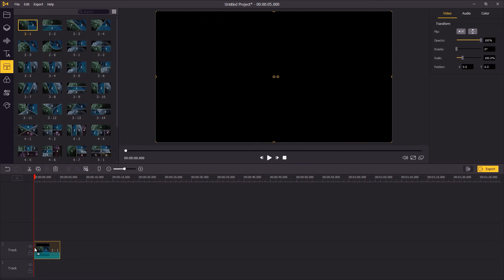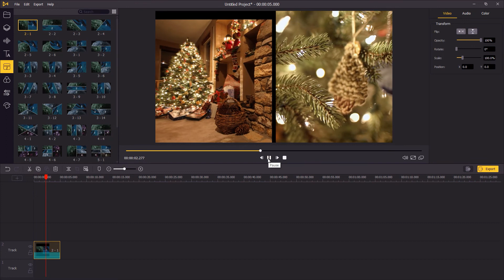2 Ways to Make a Split Screen Video with Ease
Don't know how to make a split-screen video? Here, with TunesKit AceMovi ), you can easily split your videos in any type of shape. In this video, you'll learn two ways to make a split-screen video in one minute, check this out.

0:00 Intro
0:12 Make A split screen video by adjusting the position
0:48 Make a split-screen video with split-screen presets